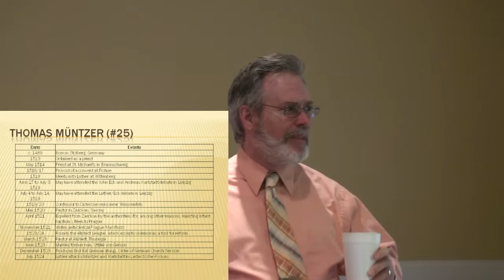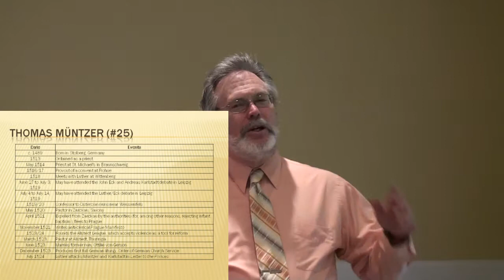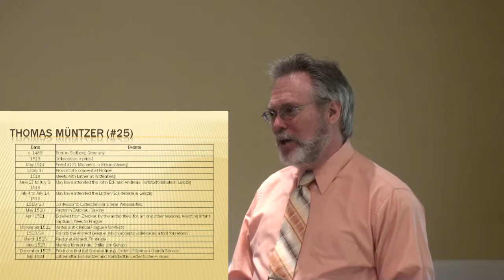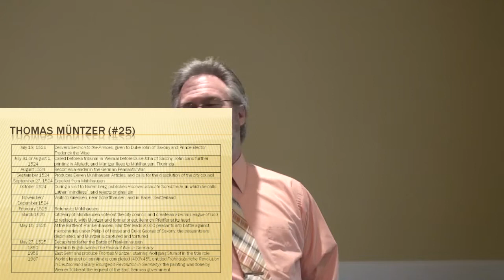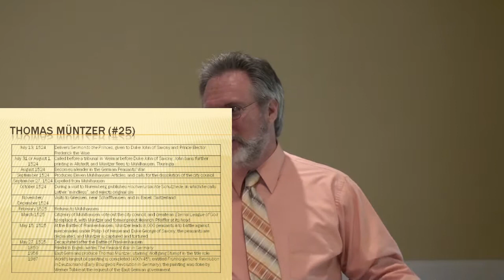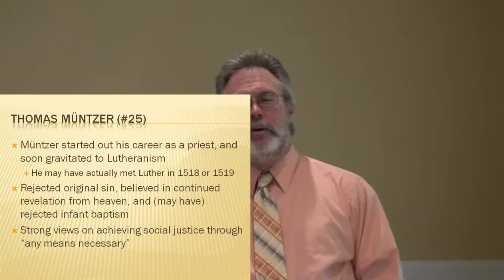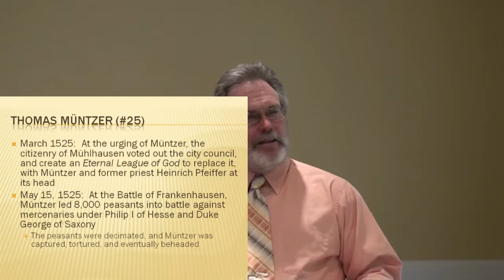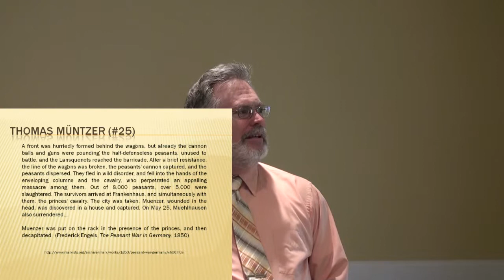Top 25 Reformers: Thomas Muntzer (#25)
Excerpt from "The 25 Most Influential People in the Protestant Reformation" course:   Thomas Muntzer (#25).

I'm available as a guest speaker.

I recommend watching this video in 720p.